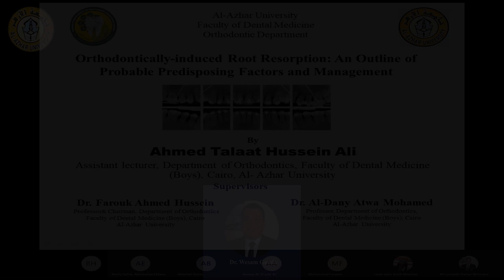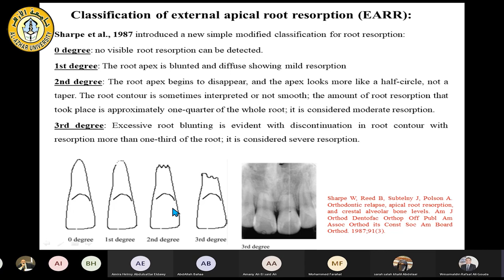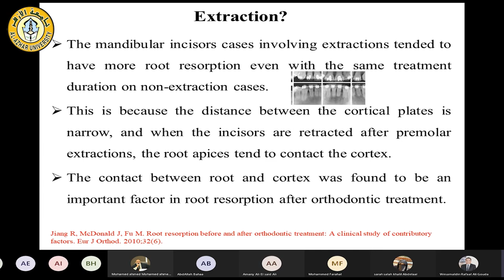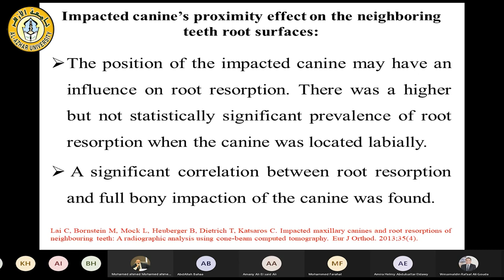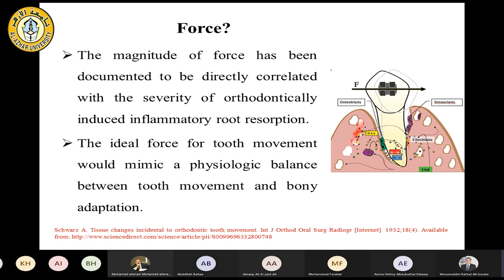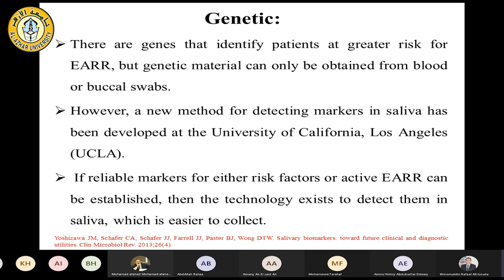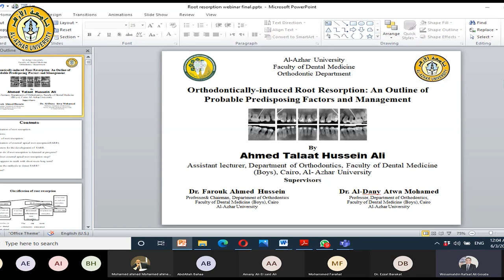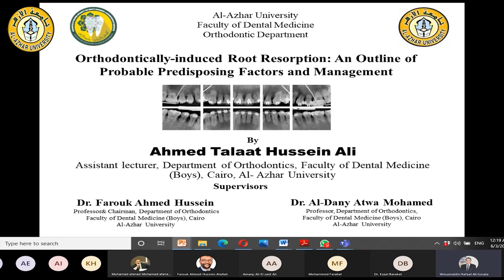#16 Apical root resorption سيمينارات تقويم الأسنان جامعة الأزهر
Apical root resorption
Post pubertal treatment of class II malocclusion
Dental borderline cases
Management of Cleft lip and Palate
Distalization in orthodontics
 Maxillary expansion in orthodontics
سيمينارات تقويم الأسنان جامعة الأزهر